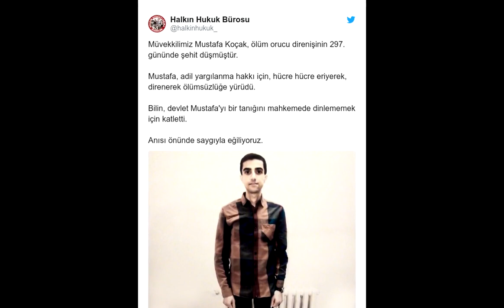Mustafa Koçak SON Telefon Görüşmesi ( Nefes Alamıyorum )